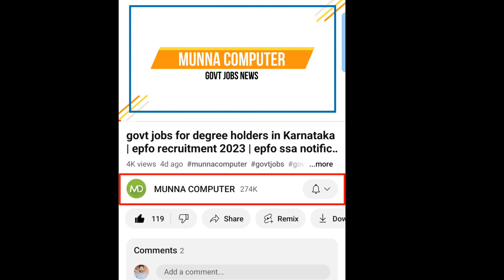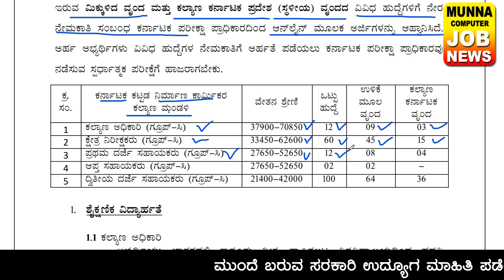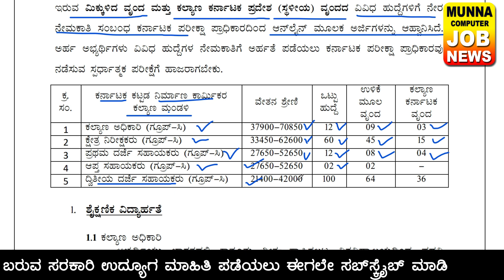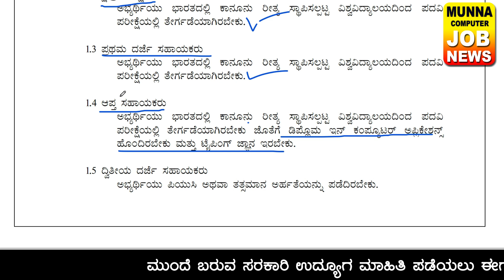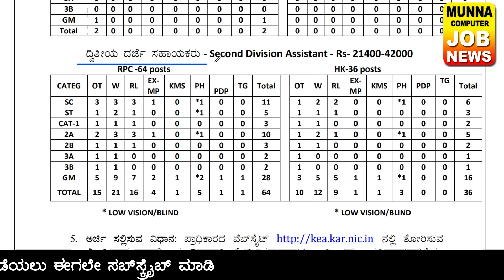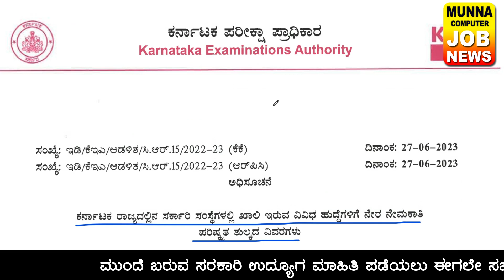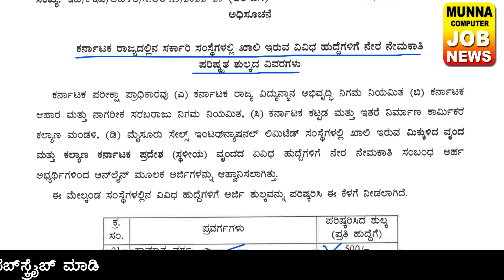labour department recruitment| sda fda recruitment 2023 | KEA Recruitment 2023 | 670 POST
Apply link